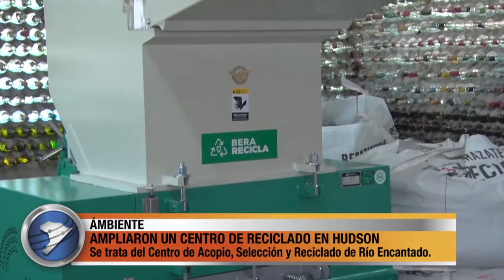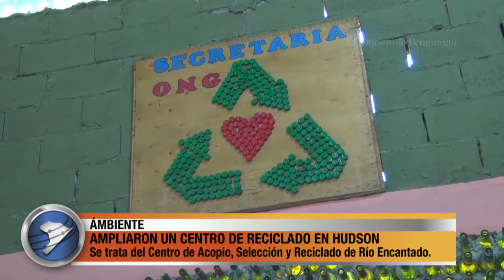AMPLIARON UN CENTRO DE RECICLADO EN HUDSON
Se trata del Centro de Acopio, Selección y Reciclado de Río Encantado. Hubo una ampliación en el lugar e incorporaron una máquina nueva para molido de plástico duro. Ya se cumplieron 4 años de la implementación del programa “Bera Recicla” y Berazategui llegó a los 39 “EcoPuntos”  con 240 recicladores.